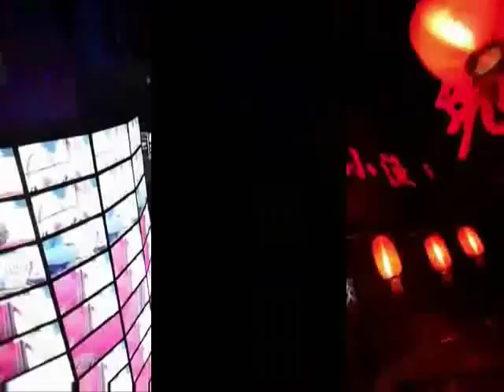Rain Bi [MV] 도망자 Fanmade RUNWAY Fugitive Rain Lee jung jin 09-18-10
Rain Lee Na young, Lee Jung JIn ,